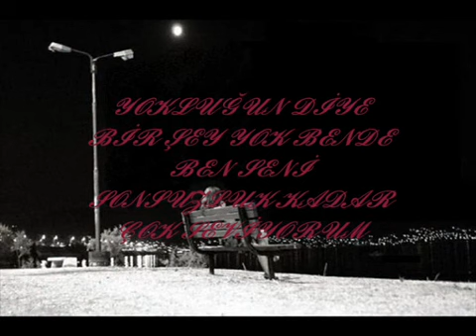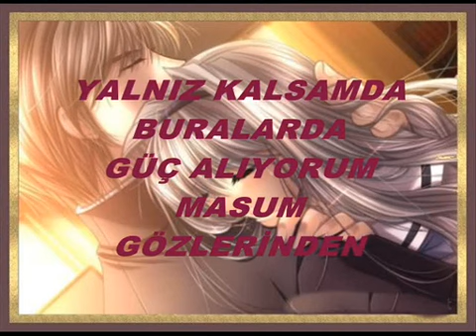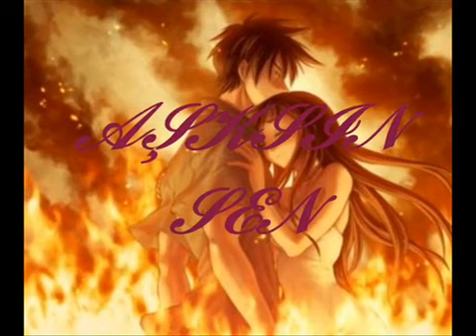Vj Bülent - Sen Benim Candamarımsın.mp4